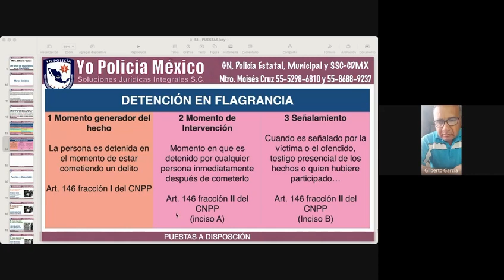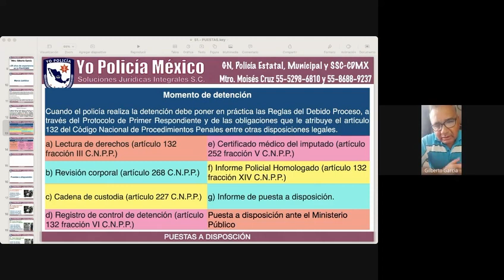Detención en Flagrancia 2